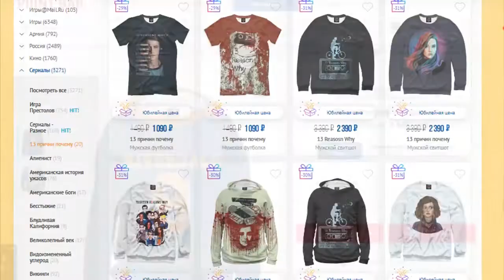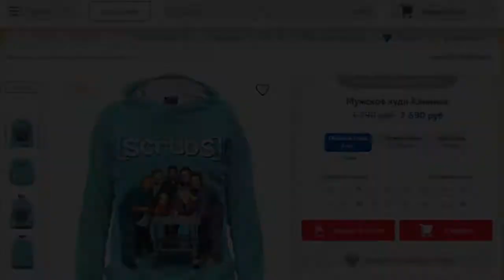ПАЦАНКИ 4. Яна Цветкова - Часть 14 [ INSTA STORIES ]